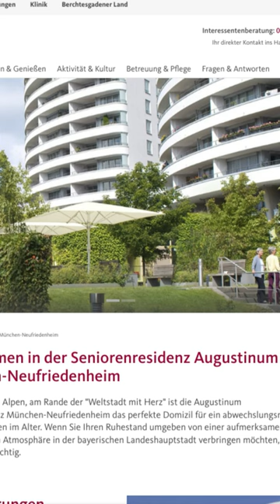„Der Alte“ Rolf Schimpf kann sich Altenheim nicht mehr leisten - Umzug mit 99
Drama um den ehemaligen TV-Star Rolf Schimpf. Der 99-Jährige kann die Kosten für seinen Aufenthalt in einem Altenheim, wo er seit 2010 lebt, nicht mehr tragen. Er musste bereits ausziehen.